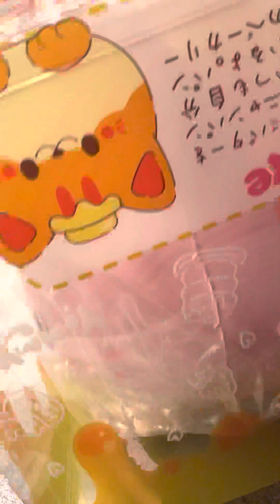SUPER SATISFYING unboxing video!❤️